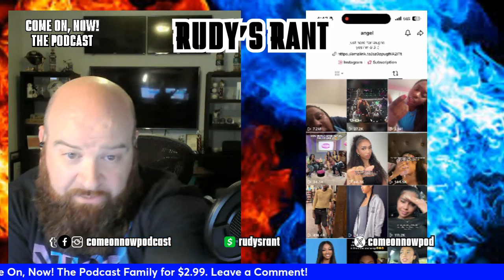ANGEL REESE SHADES AND DISRESPECTS HER BIGGEST FAN BASE, BLACK MEN!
Angel Reese's biggest fan base is black men, and she might lose many of them soon enough after reposting TikTok video disparaging black men. The post spoke about black women with white men and shaded black men. Reese might want to think twice before disrespecting the core of her fan base.